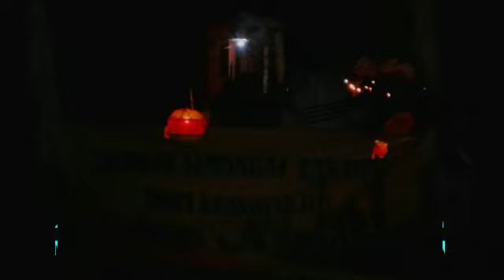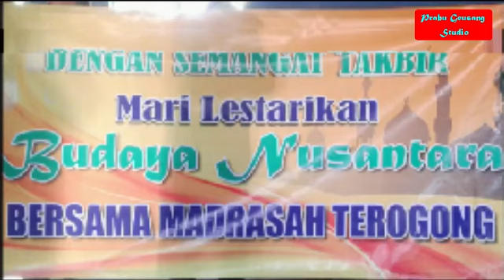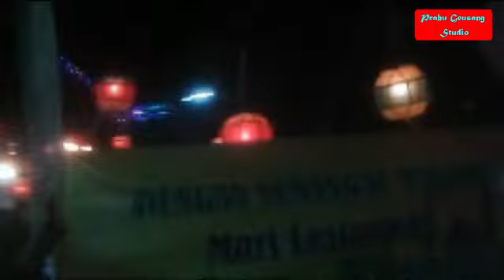PAWAI TAKBIR TEROGONG JATIMUNGGUL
PAWAI TAKBIR TEROGONG JATIMUNGGUL unik (kerja bareng Madrasah Terogong dan warga RW. 06 Trans Terogong Ds. Jatimunggul - Terisi - Indramayu)